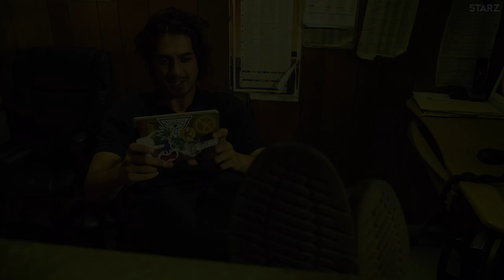‘The Downward Spiral’ Ep. 4 Preview | Now Apocalypse | STARZ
Ford is torn about his relationship with Severine and drags Ulysses with him to a men’s group, where he discovers how to be more in tune with his feelings. Carly interviews new roommates. Ulysses has an unsettling encounter with a homeless woman while on his security-guard rounds at an auto graveyard. Watch Now Apocalypse Sundays on STARZ.

Now Apocalypse is a half-hour comedy series created and executive produced by Gregg Araki (Kaboom, Mysterious Skin). Steven Soderbergh (“The Girlfriend Experience,” Logan Lucky) and Gregory Jacobs (Magic Mike XXL, “Red Oaks”) also serve as executive producers. This surreal, coming-of-age comedy series centers on Ulysses (Avan Jogia, “Tut,” “Twisted”) and his friends Carly (Kelli Berglund, “Lab Rats,” Dolly Parton’s Christmas of Many Colors), Ford (Beau Mirchoff, “Awkward,” “The Fosters”) and Severine (Roxane Mesquida, Kaboom, “Gossip Girl”), who are on various quests pursuing love, sex and fame.

Now Apocalypse explores identity, sexuality and artistry while navigating the strange and oftentimes bewildering city of Los Angeles. Between sexual and romantic dating app adventures, Ulysses grows increasingly troubled as foreboding premonitory dreams make him wonder if some kind of dark and monstrous conspiracy is going on, or if he is just smoking too much weed. Araki co-wrote and directed all 10 half-hour episodes of the sexy, vibrant and fast-moving series that has a flipside of mythic, dreamlike creepiness. Karley Sciortino — author, Vogue.com sex columnist, and creator and host of “Slutever” on Viceland — co-wrote the series with Araki and serves as a consulting producer.